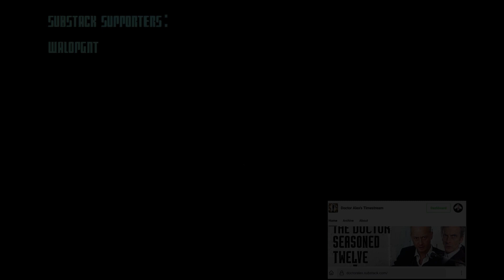Ep. 3 - Peter Capaldi (A.I.) Reads : "The Doctor - Seasoned Twelve"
A massive thank you to Tzvi Lebetkin, The Rabbi From Another Planet for suggesting this video
And, of course, ElevenLabs Prime Voice AI, without whom this would not have been possible
WalopoGNT
and Osiris
Take care.
Dr Alex.